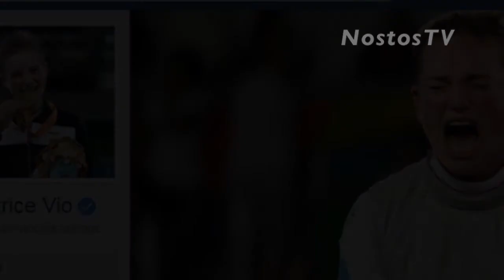BEBE VIO: La vita è una figata! LA Prima Puntata. Anticipazioni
Grande Attesa per il debutto della campionessa nel piccolo schermo.
Ecco cosa vedremo nel talk show.